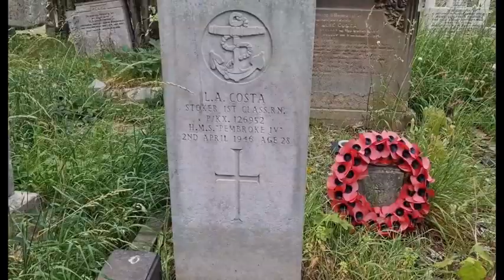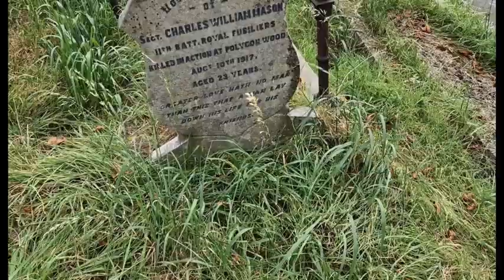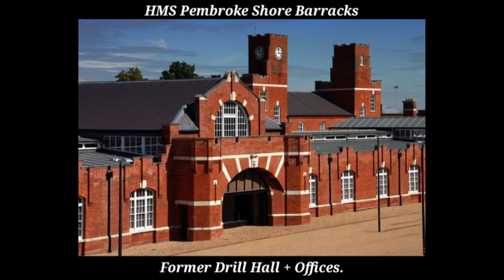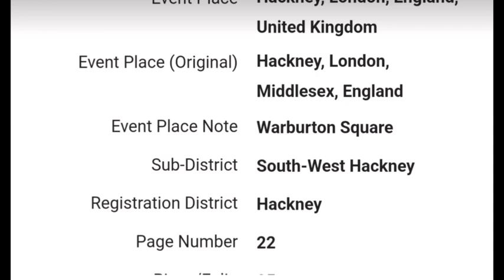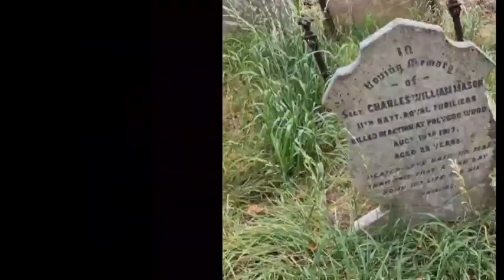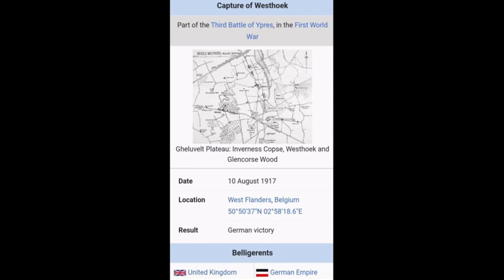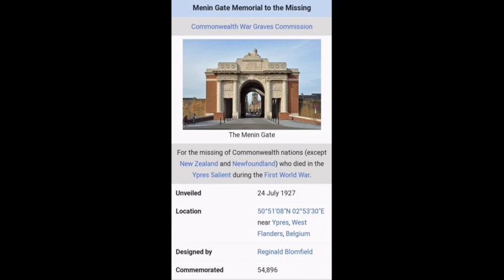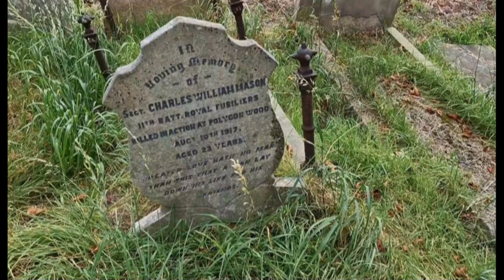Manor Park Cemetery Tour. Part 5 = The Graves/ Stories of two Men, who made the ultimate sacrifice⬇️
Manor Park Cemetery Tour. Part 5 = The Graves/ Stories of two Men, who made the ultimate sacrifice in both World Wars. filmed on Monday 11th September 2023.

In this slightly shorter episode = We leave The grave-site of Matchstick Girl Sarah "Chapman" Dearman. & head off to the first of two graves, in which are buried "two men, who made the ultimate sacrifice in WW2 & WW1."

Firstly, the grave & story of World War 2, & Louis Alec Costa "Stoker 1st Class = Royal Navy." who survived the war, only to die on-board an older paddle steamer, which had been used as a minesweeper, in the war.

Secondly, the grave & story, is of World War 1, & Sergeant Charles William Mason. we get to trsve his whole life, from birth - appearing on the 1901 census - right up to when he was killed in action, at the Battle of Polygon Wood in 1917.